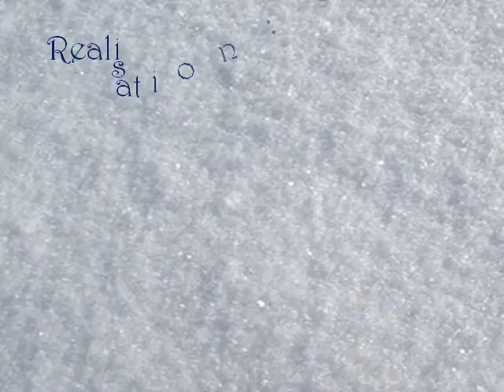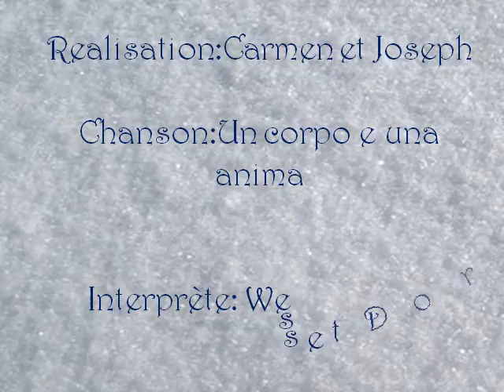Bonne Aneé 2011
Bonne Anée 2011
Je vous souhaite mes meilleurs voeux. santé et bonheur!!

Bisous Carmen